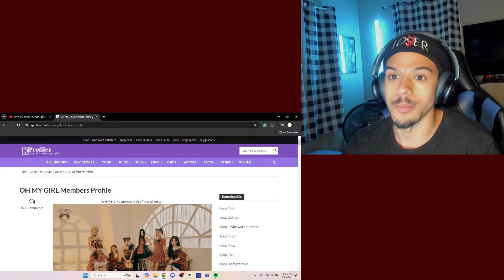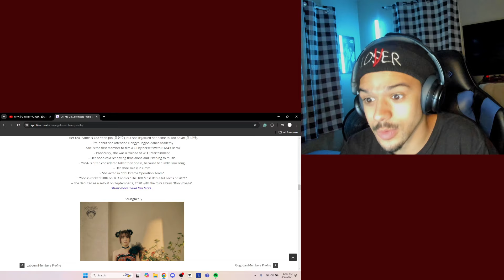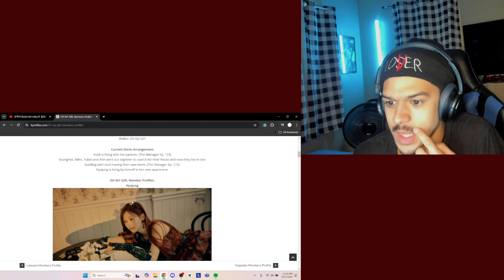FIRST TIME REACTING to OH MY GIRL | Dingo Killing Voice REACTION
OH MY GIRL Dingo Killing Voice REACTION
FIRST TIME REACTING to OH MY GIRL
FIRST TIME reaction to OH MY GIRL
FIRST TIME listening to OH MY GIRL